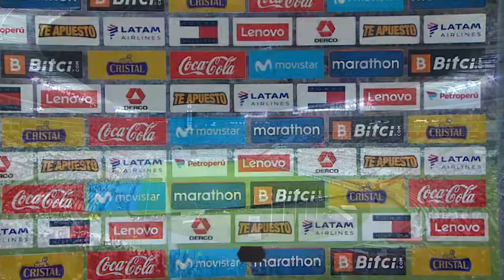Clasificatorias Qatar 2022 | Perú - Ecuador | Completo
Transmitido a través de Movistar Deportes el 1 de febrero del 2022

NO soy dueño del contenido mostrado en este video, todos los derechos corresponden a sus respectivos autores